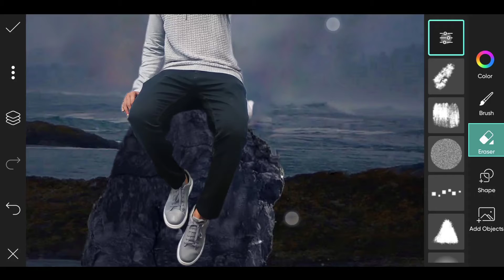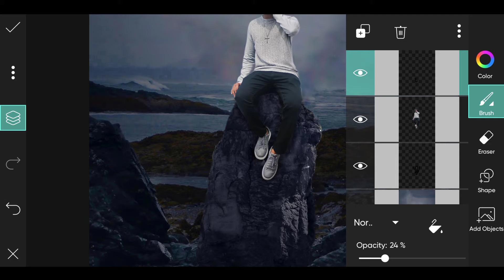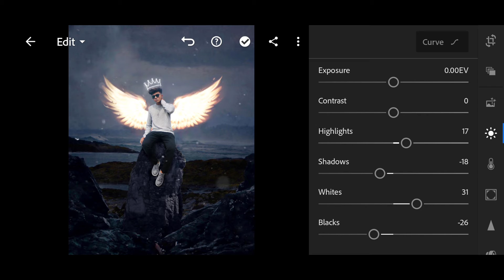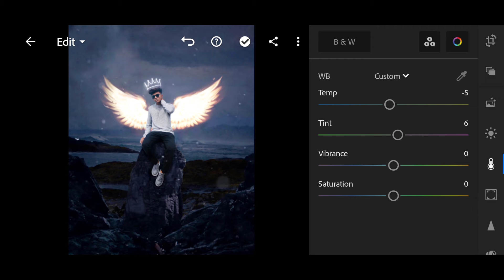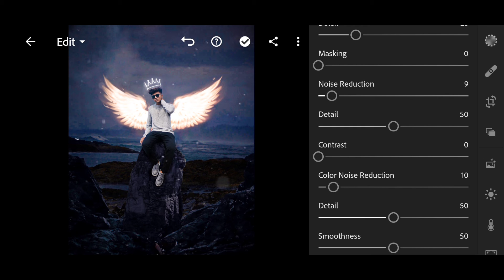Devil King Photo Editing || Pranav Pg New Photo Editing |Pranav Pg Instagram Photo Editing